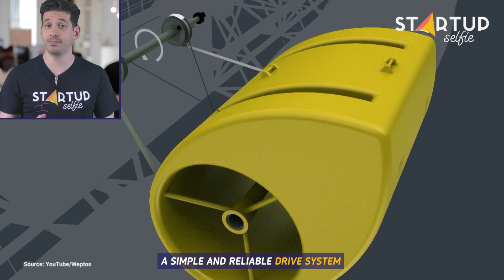Wave Energy Converter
This harvests wave energy in an efficient and innovative way.